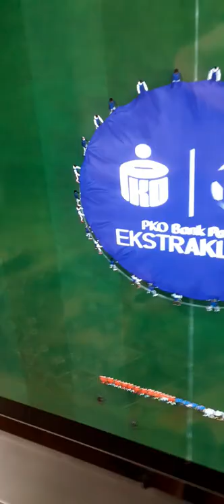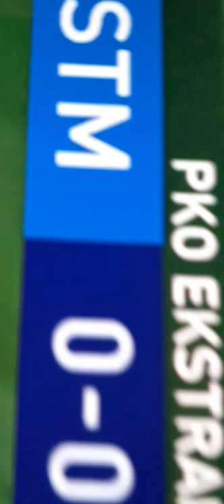stal mielec v zaglebie lublin polish leauge fifa 22